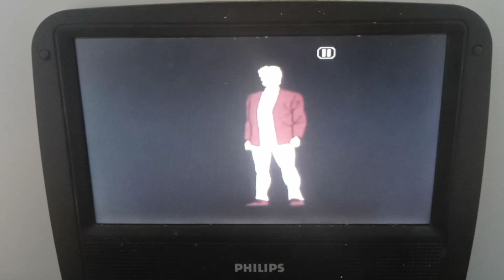transformers super god masterforce lander